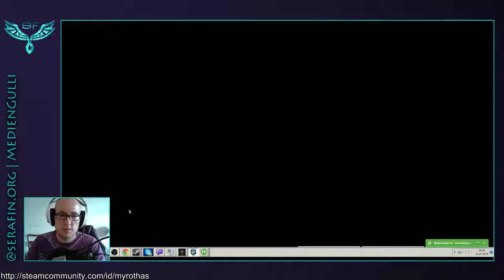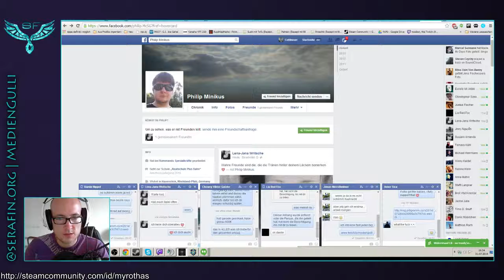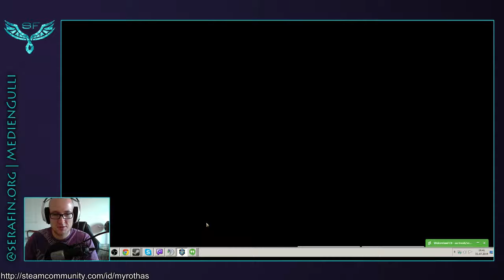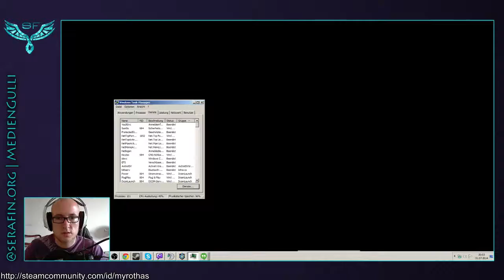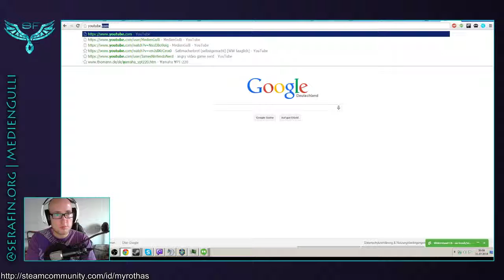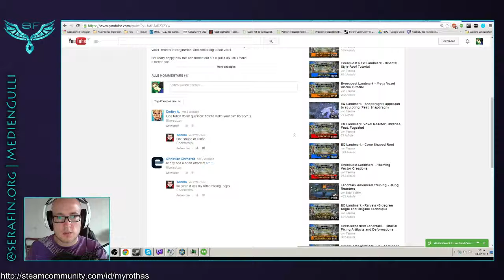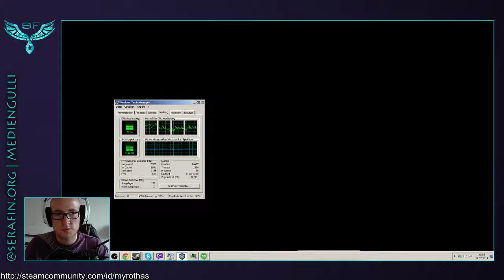[Beginner] Myrothas & MissMadOwl [SeraFin.org] (German) - 1 / 3